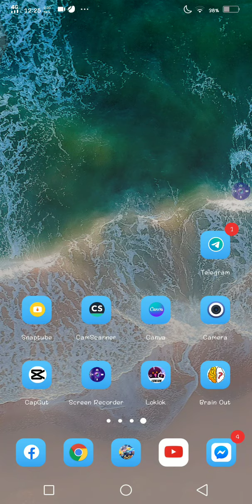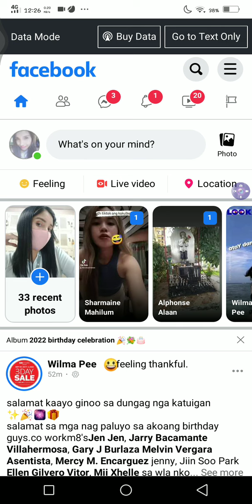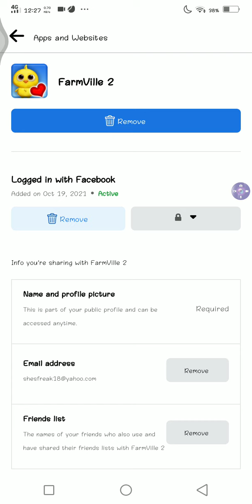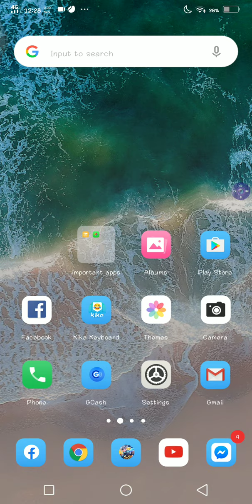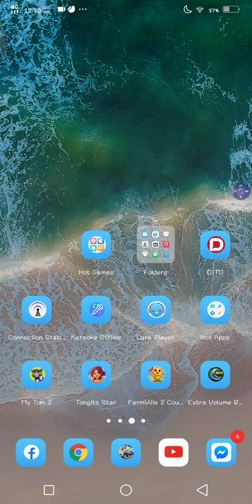Pano iCHANGE ANG FARMVILLE2 FARM SA FB ACCOUNT mo? (TAGALOG raw Vid)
Para ito sa mga gumamit ng userblob tip ko sa farmville2 na games... pakinuod nalang po... hindi ko kau maisa isa sa pag explain